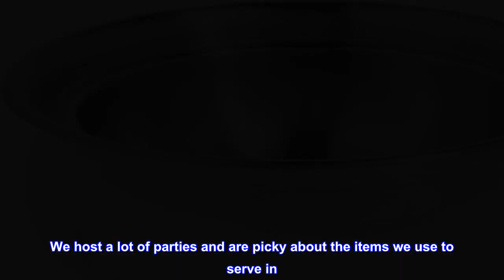Great product - Prodyne Iced Dip-On-Ice Stainless-Steel Serving Bowl 22oz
3-piece serving bowl offers a stylish way to keep dips, sauces, condiments and snacks properly chilled for hours
22-ounce stainless-steel bowl nests within ice-filled, break-resistant Acrylic base
Snap-on plastic lid allows for easy storage of leftovers; pieces can be used together or individually
Top rack dishwasher-safe
Overall measurements approximately 6” Diameter by 4 ½” High
Prodyne Iced Dip-On-Ice Stainless-Steel Serving Bowl

GREAT dip bowl
We host a lot of parties and are picky about the items we use to serve in. This dip bowl was GREAT to keep dip cool in warmer weather. The clear base allows you to see where the ice is at (solid, melted). The stainless dip section radiates the cool temp from the ice section below. I would definitely buy again or give as a gift. As an added bonus review-it comes with a round plastic lid-this prevents insects from getting into the dip when outdoors or to store covered in the fridge.